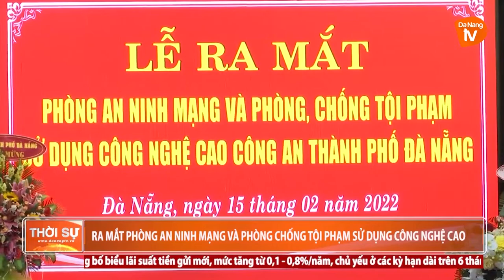RA MẮT PHÒNG AN NINH MẠNG VÀ PHÒNG CHỐNG TỘI PHẠM SỬ DỤNG CÔNG NGHỆ CAO